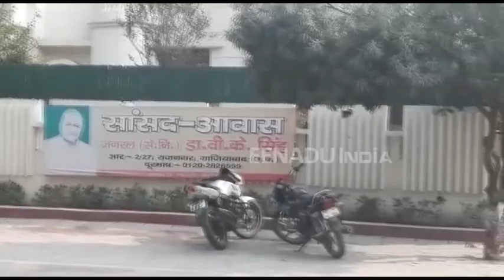जनरल वीके सिंह के घर की अचानक बढ़ाई गई सुरक्षा, 2 किमी के दायरे में नहीं आएगा कोई नजर